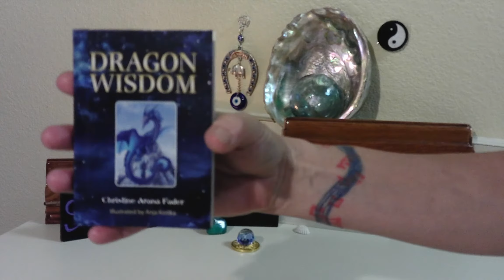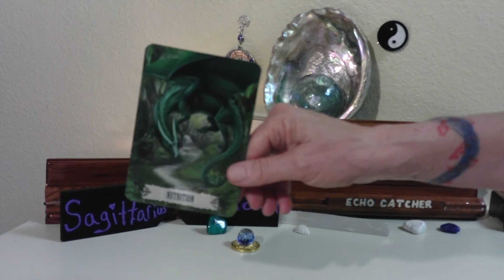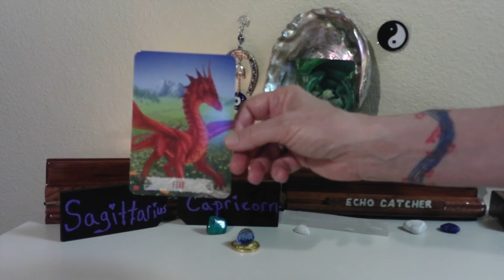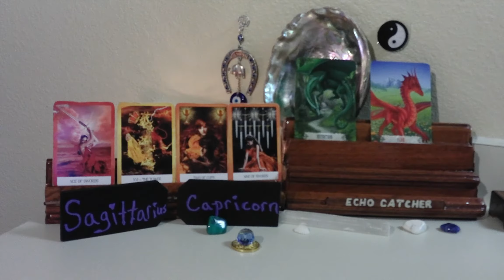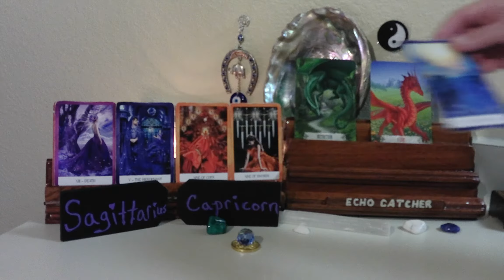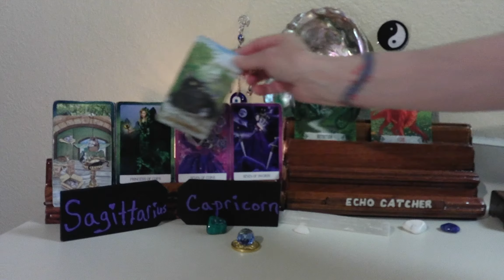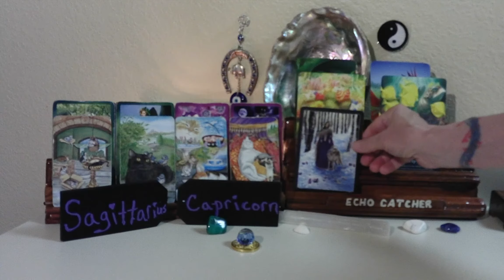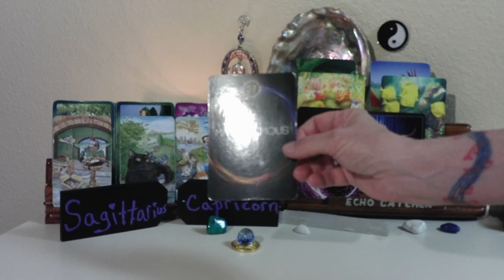SAGITTARIUS --CAPRICORN CUSP / JUNE 23, 2021 / HEALING WOUNDS, & SHINING YOUR LIGHT!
YOU ARE GOING TOWARDS, YOUR HAPPINESS, AND SUCCESS.  YOU ARE HEALING FROM A SEVERE, PAINFUL, BETRAYAL.  YOU WERE A DIAMOND IN THE ROUGH, NOW YOU ARE A DIAMOND.  YOU CHOSE TO HEAL, AND SHINE.  POSITVE THOUGHTS!

1. MYSTICAL CATS TAROT

2. CHAKRA WISDOM DECK

3. ORACLE OF E

4. THE SOUL'S JOURNEY   ( LESSON CARDS)

5. ANGELS AND ANCESTORS   (ORACLE CARDS)

6. WHISPERS OF THE OCEAN  (ORACLE CARDS)

7. FANTASY CATS ORACLE

8. EARTH WISDOM

9.  TAROT ILLUMINATI

10. DRAGON WISDOM